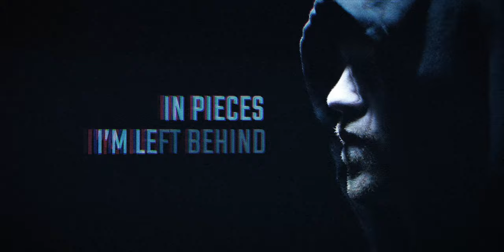B-Front & Udex - Falling (official videoclip)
✭ Video by TVL Media

✭ THE RISE OF ROUGH ✭